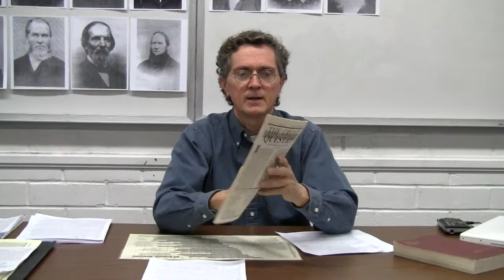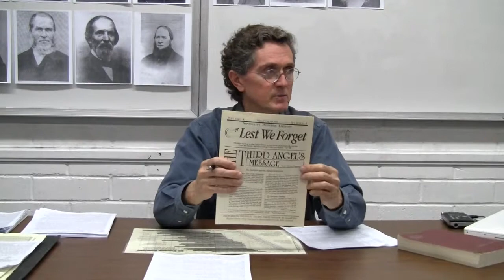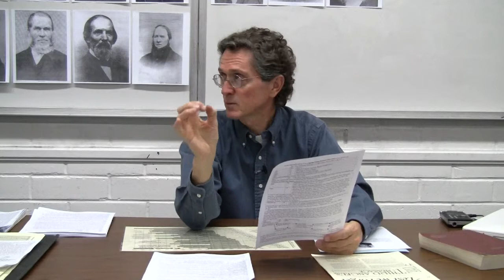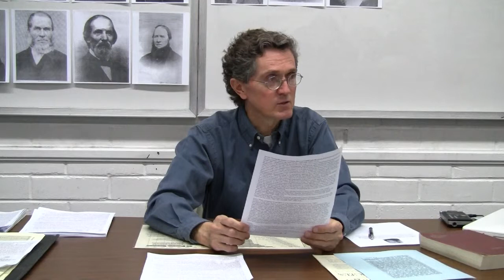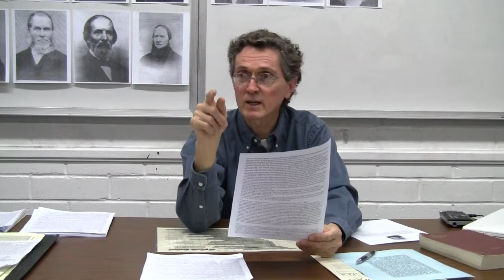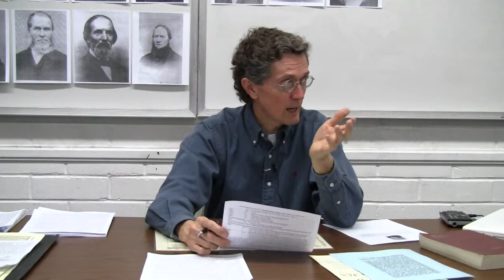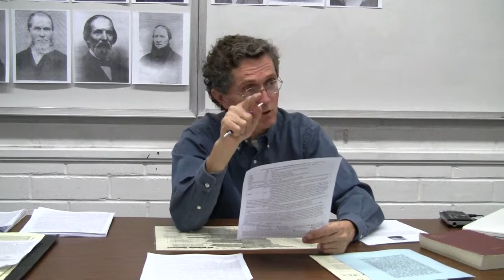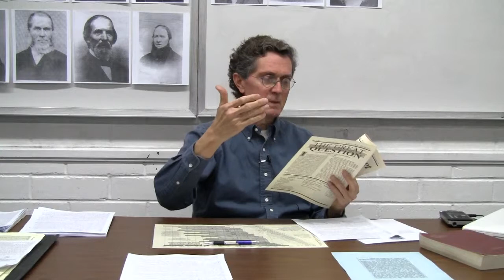12. Rachel Preston - Meet the Pioneers - Adventist Pioneer Library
Life of Rachel Preston